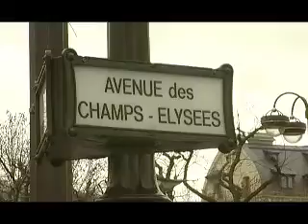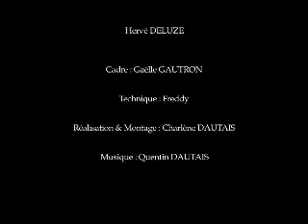"Du maitre à l'élève" 4/5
Documentaire en 5 partie sur le chef monteur Hervé Deluze.

Réalisation : Charlène Dautais
Production : Olosta corp.